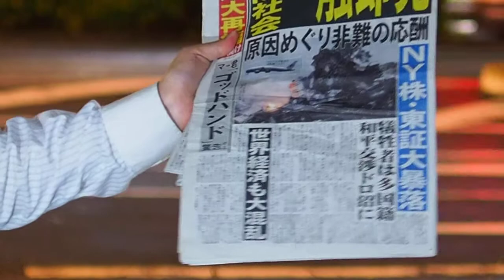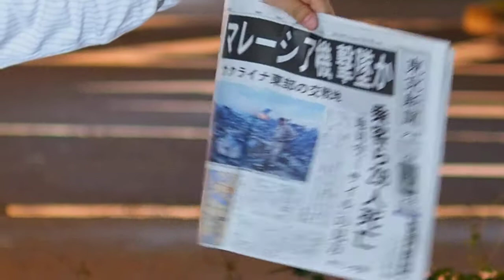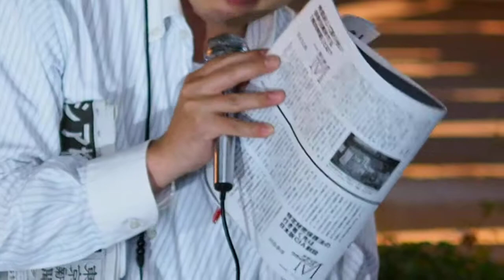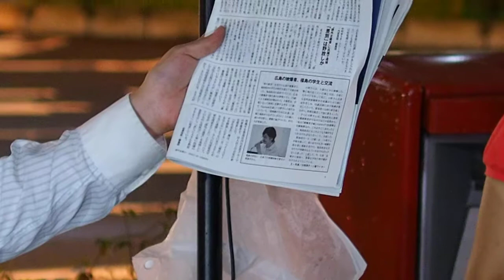2014.07.18『原子力と武器...霞ヶ関アクション』: 人間は動物だ！【9/14】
『原子力と武器産業振興に反対する霞ヶ関アクション』

2014年7月18日（金）19時〜21時
場所：経済産業省本館前

川内原発が16日の再稼働適合審査に合格。推進される原発輸出、そして武器輸出。命と経済を天秤にかける亡者共に抗議の声を！